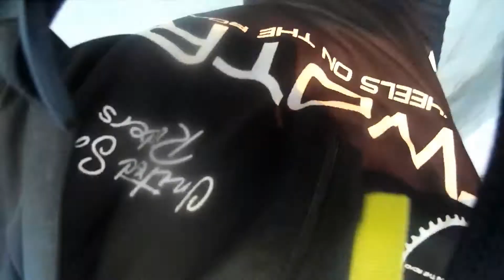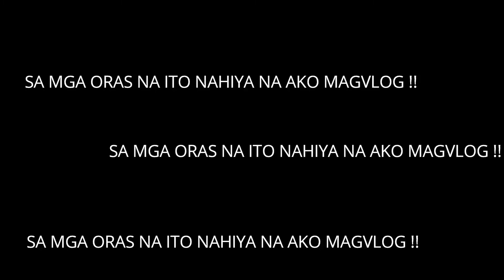FILINVEST RIDE | TRAIL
Track: Limitless

Artist - Khel

Hey paps ! It's me mykel! Bago lang ako sa buhay vlogger .

VLOGS!